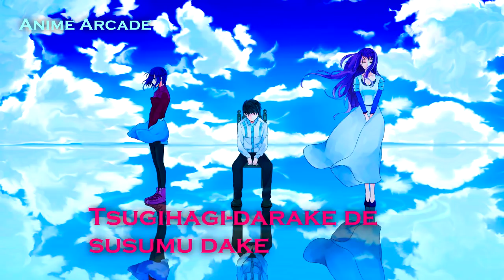Cö shu Nie - PERSON (Lyrics)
東京喰種トーキョーグール:re」オフィシャルサイト